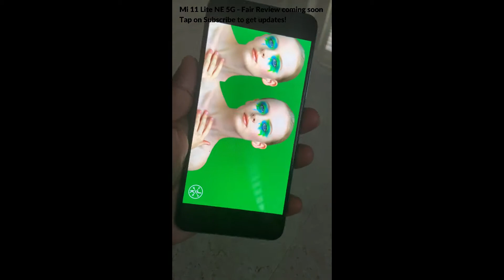Mi 11 Lite NE 5G Display 4K HDR Video Test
Xiaomi 11 Lite NE 5G Display 4K HDR Video Test

Cons: No Dolby Atmos on Xiaomi 11 Lite 5G, Bit Vibration on Back panel during Full Volume Music playback, Bit UI Lagging.